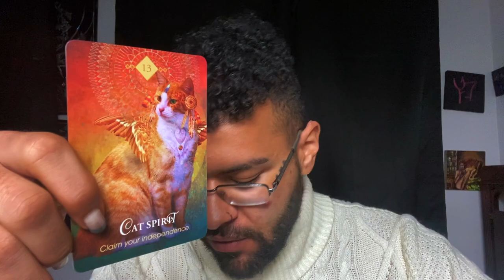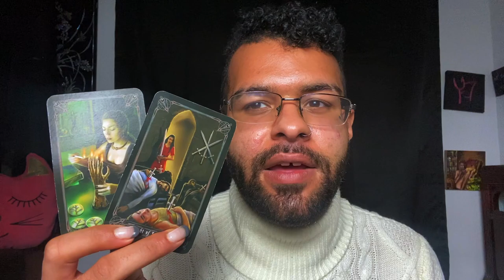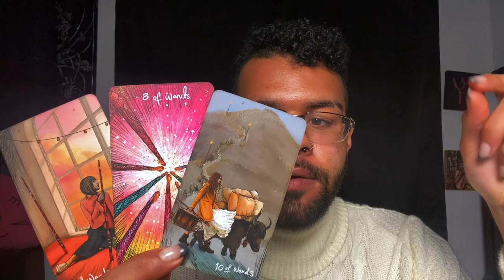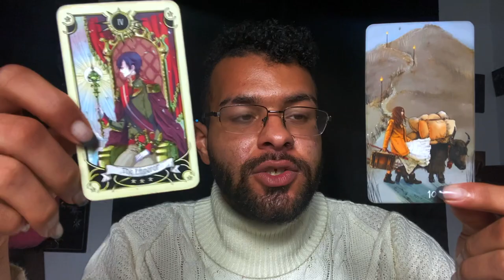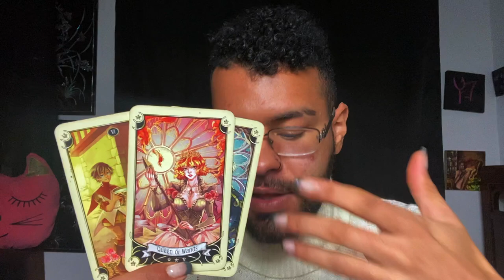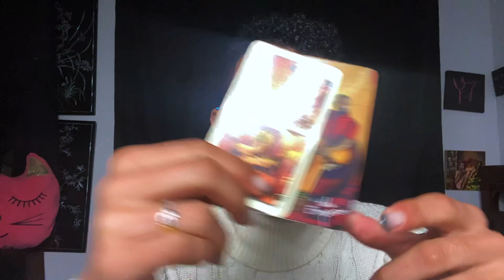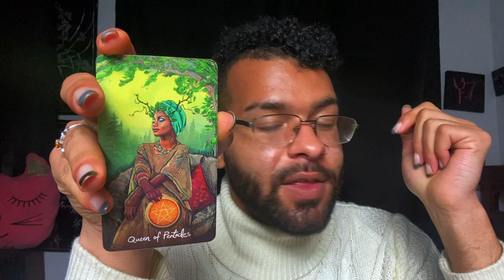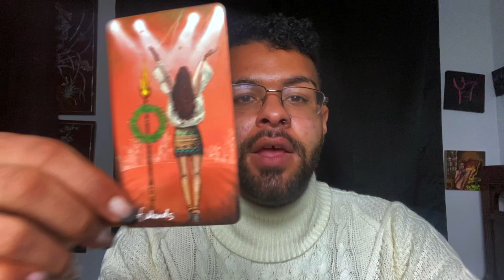Sagittarius ♐️"YOUR MOST IMPORTANT READING YET" Tarot Reading MARCH 15TH - 21ST 2021 Tarotscope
This is a weekly 2021 Tarot reading for the Zodiac sign - Sagittarius for the week of MARCH 15TH - 21ST. This weekly Sagittarius tarot reading forecast covers the subjects of Love, soulmate & twin flame connections, career, money & financial, and general overall messages. These weekly Sagittarius tarot readings also includes predictions for Sagittarius. These messages that came through in the tarot cards for this weekly tarot reading are for ALL Sagittarius’s under the Sun, Moon, Rising zodiac sign for the week of MARCH 15TH - 21ST

$SimplyVelca

~ 🖤 Social Media 🤍 ~

🎵 Music Credits 🎶